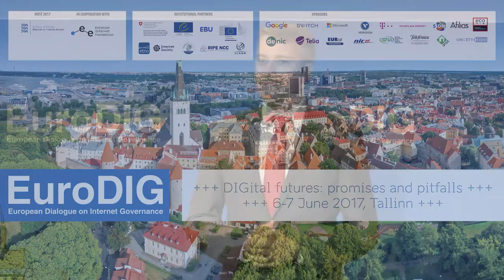EuroDIG 2017. Day 2. Follow up of WS 5: Mine or mined? What can we do about data sovereignty?